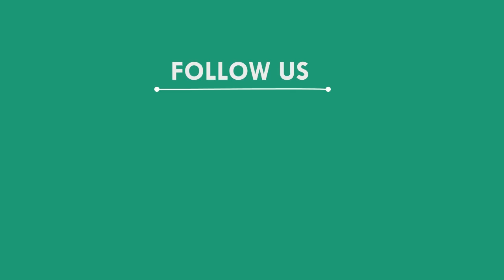ବାରମ୍ବାର ଗୁହାରୀ ପରେବି ମିଳୁନି ଘର, ମୟୁରଭଞ୍ଜ || MAYURBHANJ NEWS